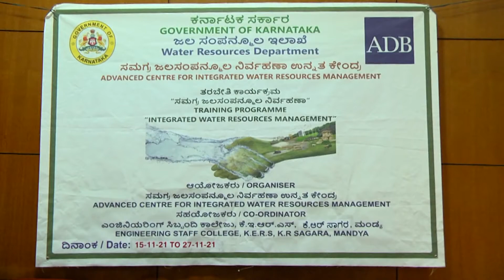16 December 2021(2)